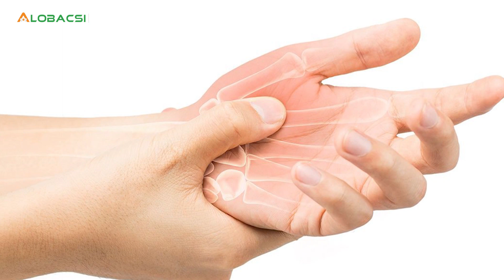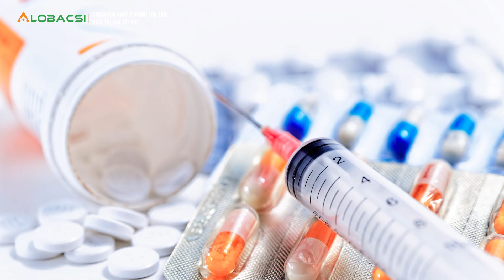Bệnh Thoái Hóa Khớp Ở Người Lớn Tuổi, Điều Trị Sao Tối Ưu?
Người cao tuổi thường mắc các bệnh về xương khớp, trong đó bệnh thoái hóa khớp là hay gặp nhất. Thoái hóa khớp là quá trình lão hóa mang tính quy luật của tổ chức sụn, các tế bào, tổ chức ở khớp và quanh khớp. Đây là bệnh liên quan chặt chẽ với tuổi nghĩa là tuổi càng cao tổn thương thoái hóa càng nặng; bệnh gây ảnh hưởng nhiều đến sức khỏe cũng như chất lượng cuộc sống của người cao tuổi, gây tổn hại đến kinh tế gia đình người bệnh và tạo gánh nặng cho chi phí y tế.
MỌI GÓP Ý XIN GỬI VỀ:
Hợp tác nội dung:  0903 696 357